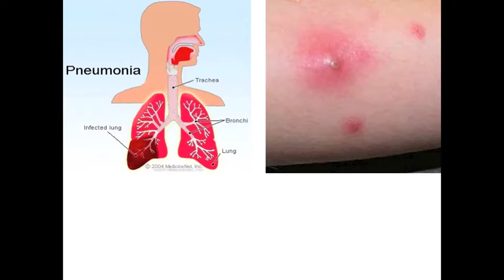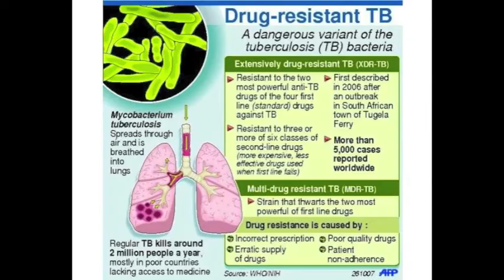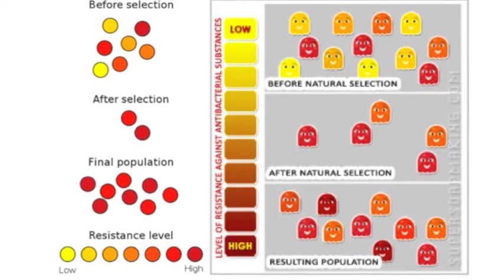"The Antibiotics Song"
This is a project I did for my Evolution class my sophomore year of college.  The chords are taken from Bruno Mars' "The Lazy Song."  I recorded the guitar and added drums in Garage Band and then edited together some footage to make it into a video.

Lyrics:
You've prob'ly heard 'bout antibiotics
But did you know that they're in lots of household products
Like lotion, soap, and tissues
Yeah its causing many issues
Let's take a closer look at this problem

There's this thing called bacteria and it can make you sick
So scientists and doctors came up with a fix
And for a while it worked just great

But then the drugs got overused in different locations
Like hospitals and waiting rooms and family corporations
So now there's lots of drug resistant strains

Like pneumonia
and staph infection

There's an over use of antibiotics
In lots of common household products
Like toys and multi-purpose sprays
So now there's drug resistant strains
And it's causing quite a public health problem

*Science Time!*

The weak germs die at a much higher rate
See how all the mean ones survive to procreate
So now the germs can beat up  the drugs

So even if you're working towards your college degree
You could still contract drug resistant TB
And you would just be fresh out of luck.

Thanks to Purell
and Old Spice

**So you see class... by developing all of these antibacterial products, these companies are actually causing bacteria to evolve at an incredibly rapid rate. You don't need me to tell you that highly advanced bacteria is certainly not something we want roaming around. So the next time you go to CVS, make sure to take a closer look at the products you buy because. **

Like mouthwash and toothpaste
So now the bacteria has drug resistant strains
So let's do our best to help solve this problem